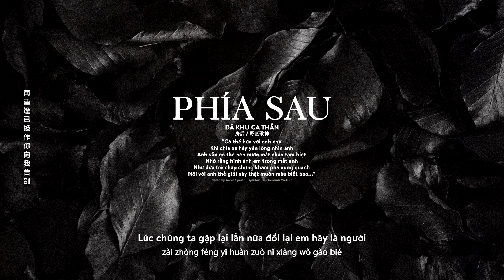[Vietsub] Phía Sau - Dã Khu Ca Thần | 身后 - 野区歌神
Phía Sau - Dã Khu Ca Thần | 身后 -  野区歌神
(* tên bài hát có hai tầng nghĩa, một là phía sau, hai là sau khi qua đời)
Sáng tác: Lâm Tuấn Kiệt
Lời: HUSH
Bản gốc: Trương Huệ Muội
Vui lòng tôn trọng, KHÔNG SAO CHÉP, KHÔNG MANG LỜI DỊCH ĐI NƠI KHÁC và KHÔNG RE-UPLOAD dưới mọi hình thức.